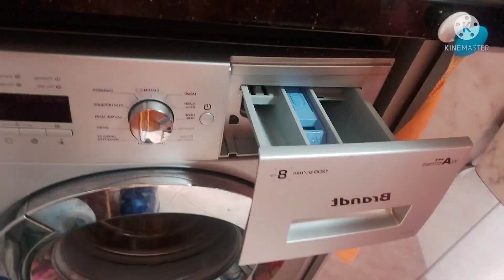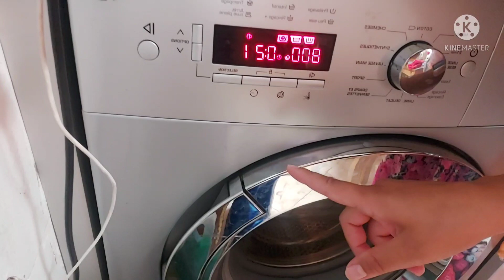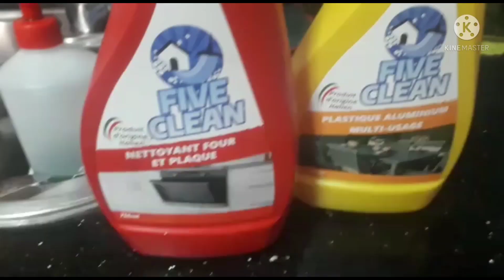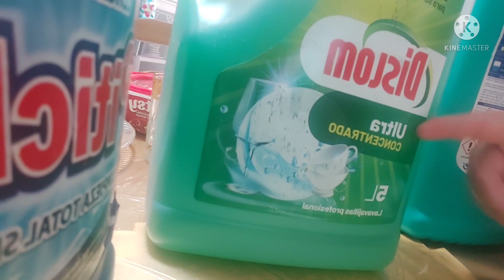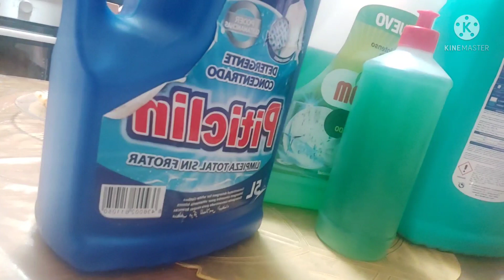طاجين سوسي بلا ماء باش تنخلي فران والغسالة تيشعلو بمكونين طبيعيا كيفاش تحيدي من صباغة خيال ستيلو